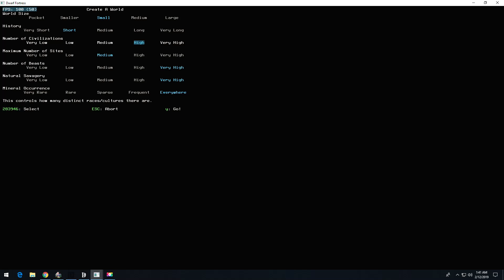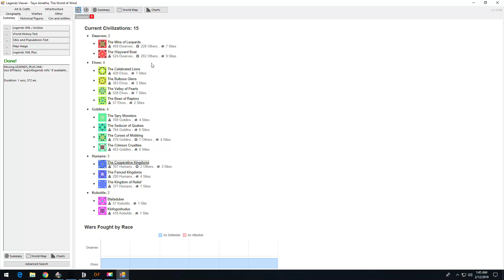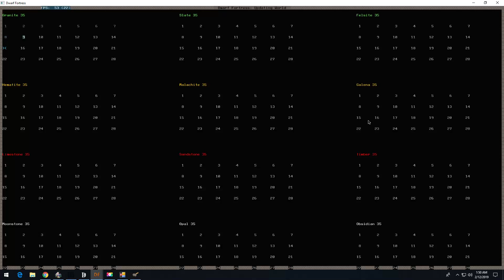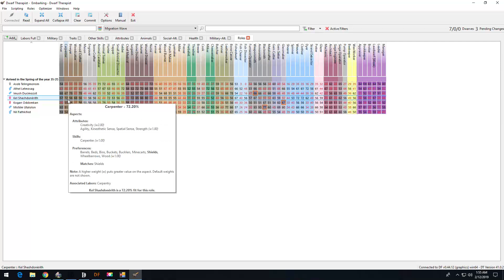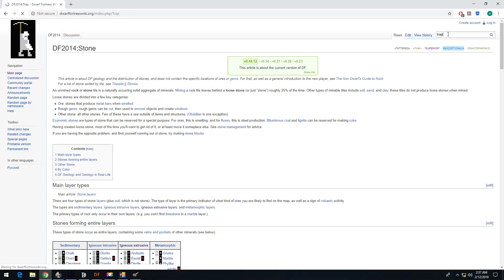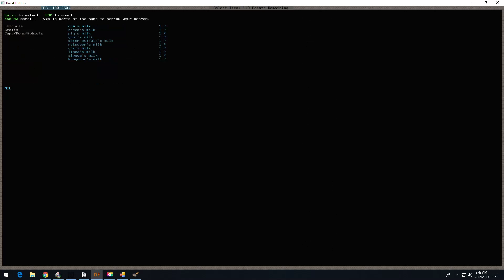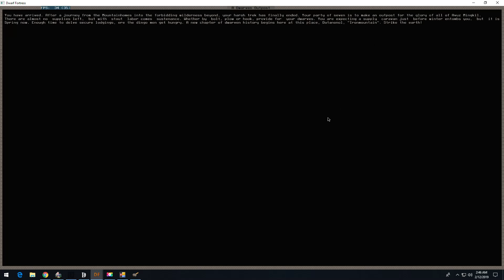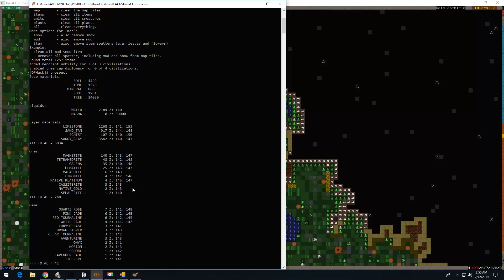Dwarf Fortress - Ironmountain # 0